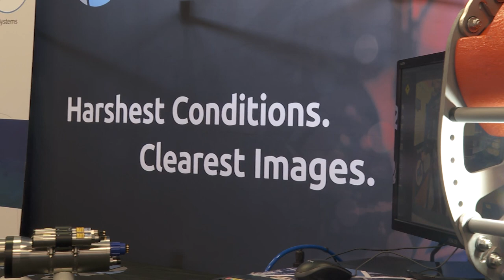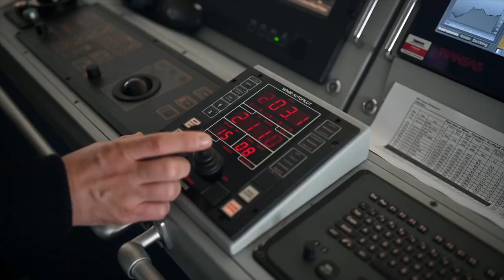How a team from N.L. plans to find and film the colossal squid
The colossal squid is one of nature's largest and most elusive creatures, and has never been filmed in its natural habitat. But a team from N.L. is going to the ends of the earth to try and do just that. Here's how they plan to make a colossal discovery.